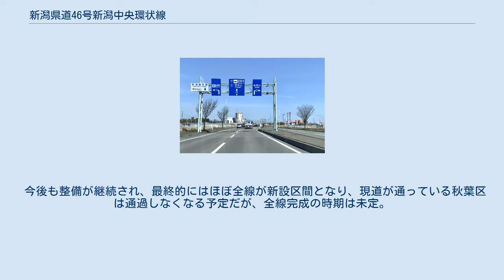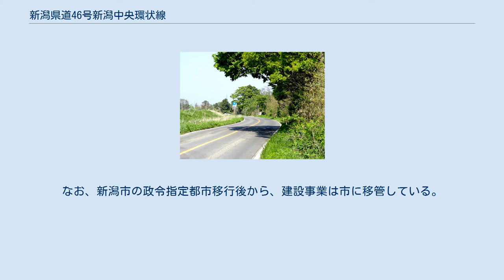新潟県道46号新潟中央環状線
新潟市北区内島見付近 新潟県道46号新潟中央環状線（にいがたけんどう46ごう にいがたちゅうおうかんじょうせん）は、新潟県新潟市北区から同市西蒲区に至る県道（主要地方道）である。
 新潟市郊外をほぼ同心円状に結ぶ半環状の路線。
新潟東港の西側、新潟市北東の島見町を起点に、葛塚市街地外周部、横越西部、新津北部、白根北部、黒埼、西川などを経て、巻北部の日本海に程近い角田浜に至る。
 大半は1993年（平成5年）指定区間のままとなっているが、都市計画道路「新潟中央環状道路」として全線にわたってバイパス化が計画されている。
すでに新潟市北・江南・西の各区内の一部区間がバイパス化され、阿賀野川に架かる大阿賀橋が開通している。
 2018年時点、指定されている現道区間の多くが他路線と重複している。
また現道区間の一部（特に新潟市西区木場付近、同勘助郷屋付近）は単車線の狭隘な区間が指定されている。
 新潟市西区木場地内の北陸自動車道をアンダーパスする箇所では、西川方面への一方通行となっている。
大野町方面へは市道を迂回するよう案内されている。
 2018年8月時点、起点 - 嘉山橋間、大阿賀橋 - 曙町5丁目（県道586号交点）間、中野小屋・赤塚地区の3箇所がバイパス化している。
 今後も整備が継続され、最終的にはほぼ全線が新設区間となり、現道が通っている秋葉区は通過しなくなる予定だが、全線完成の時期は未定。
なお、新潟市の政令指定都市移行後から、建設事業は市に移管している。
 新潟市江南区小杉付近 新潟市秋葉区車場付近